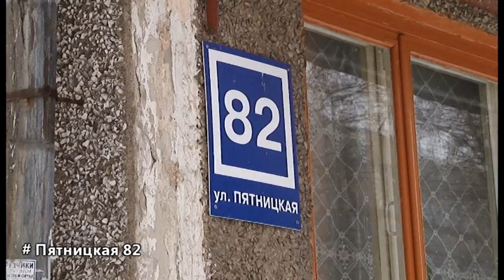”Вятка Today” выпуск 05.02.2016